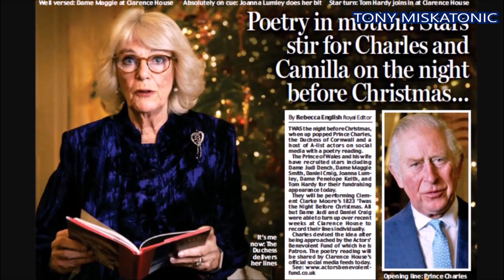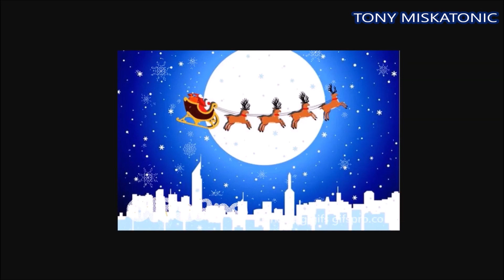TODO SOBRE LA CASITA DE ARCHIE REGALO DE MEGHAN MARKLE Y HARRY. CARLOS Y CAMILLA POEMA NAVIDEÑO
El príncipe Harry y Meghan Markle lanzaron su tarjeta de Navidad anual anoche, mostrando a la pareja con su hijo Archie de 19 meses junto a una impresionante casa de juegos.

Se cree que la cabaña en miniatura, diseñada en un estilo tradicional británico y encontrada en el jardín de la casa de la familia en Montecito, California, fue una comisión personalizada y le habría costado al duque y la duquesa de Sussex hasta $ 7,000, dijeron especialistas en juguetes a FEMAIL. .

Con un techo de paja y puertas de cuadra divididas, la casa de juegos tiene un "efecto rústico de cabaña británica". Jamie Stanford, director gerente de la compañía de juguetes Liberty Games, con sede en el Reino Unido, agregó que tiene 'vibraciones de la campiña inglesa' que no se verían fuera de lugar en los terrenos de una de las residencias reales británicas.

De hecho, la casa de juegos tiene un aspecto sorprendentemente similar a la casa de Wendy que la reina recibió en su sexto cumpleaños por 'la gente de Gales' que permanece en los terrenos de la Royal Lodge de Windsor para que la use cada generación de la familia real. El príncipe Carlos creció jugando en la casa y la princesa Eugenia ha hablado de su amor por ella.